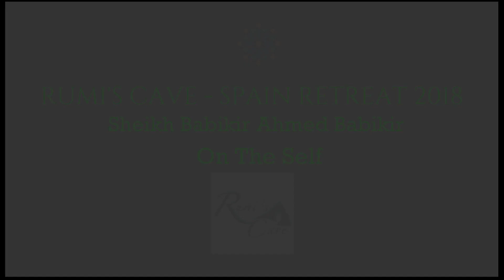Sheikh Ahmed Babikir - On The Self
In this lesson, Sheikh Ahmed Babikir explores the Self, and its relationships with the Spirit (ar-Ruh), the soul (an-nafs), the body, and good character (husn al khuluq).